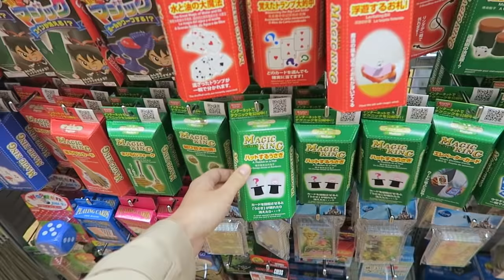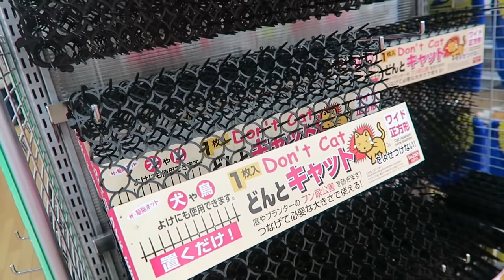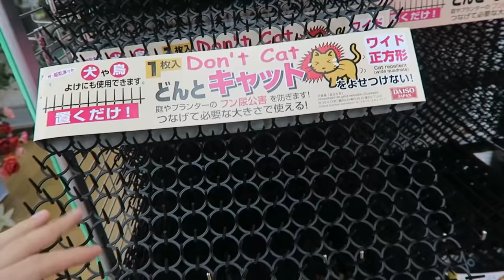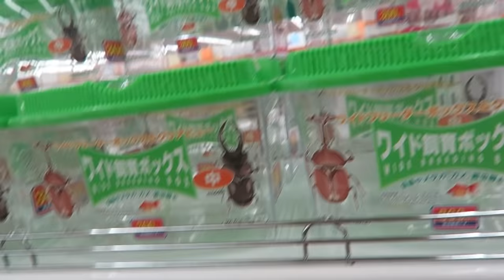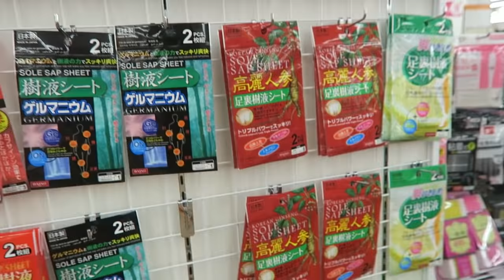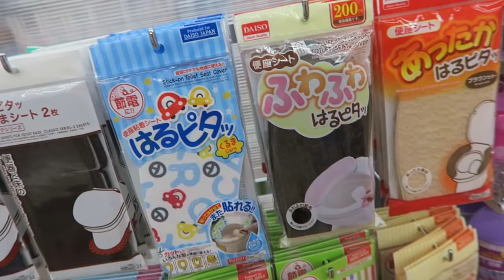в ЯПОНИИ за 1$ ЕДА, ОДЕЖДА, КОСМЕТИКА! ДЕШЕВЫЕ ПОКУПКИ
СТОЙЕННИК — ВСЕ ПО 50р в магазине Дайсо.

В ассортимент Daiso ходят различные категории товаров, которые помогают сделать Ваш дом уютнее. В магазинах представлены: стеклянная и керамическая посуда, домашняя утварь, кухонные принадлежности, товары из серии «сделай сам», продукты питания, садовые аксессуары, подарки и сувениры, косметика, сумочки и сумки, товары для красоты и здоровья, товары для дома и украшения интерьера, пластиковые товары, канцелярские принадлежности, игрушки и многое другое.